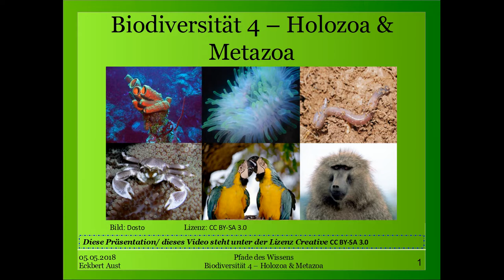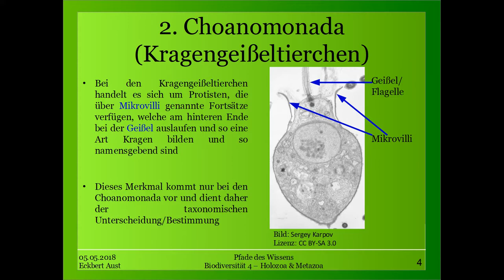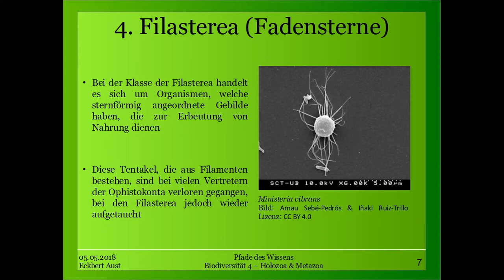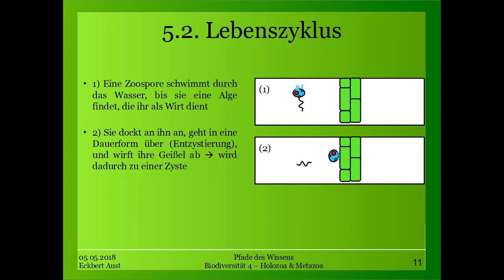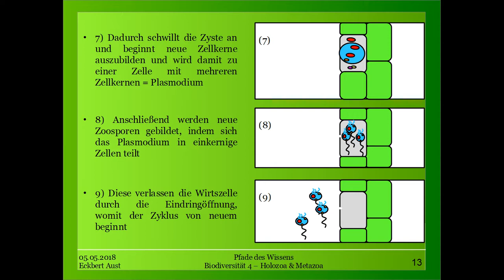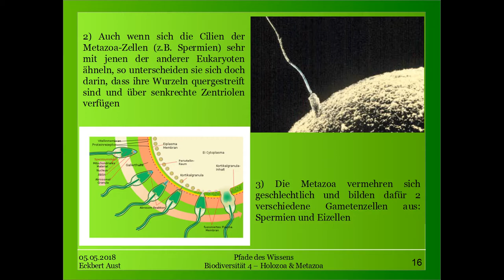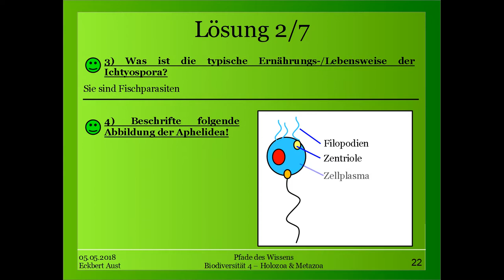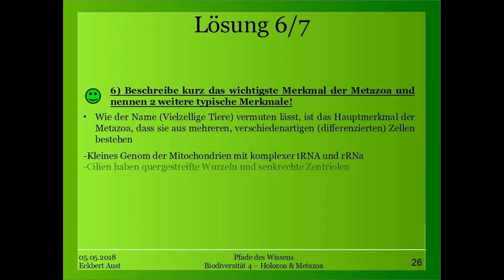Biodiversität 4 - Holozoa & Metazoa